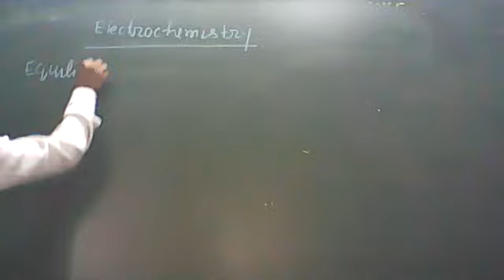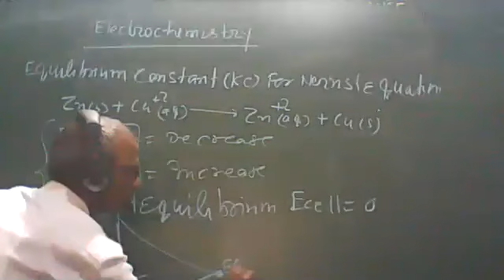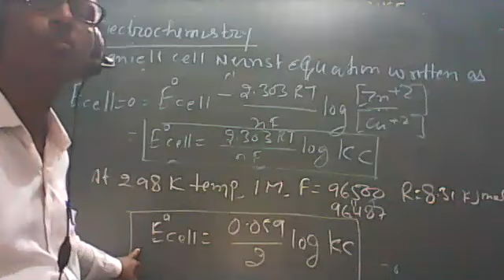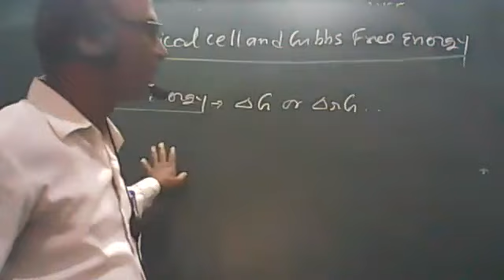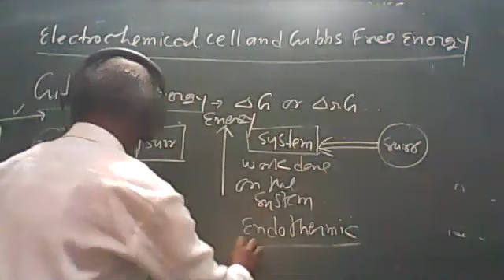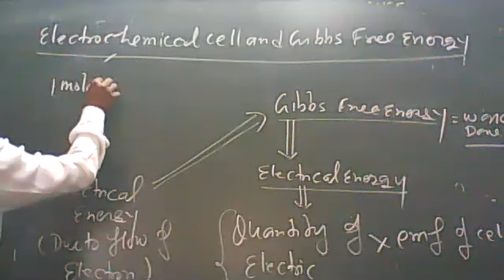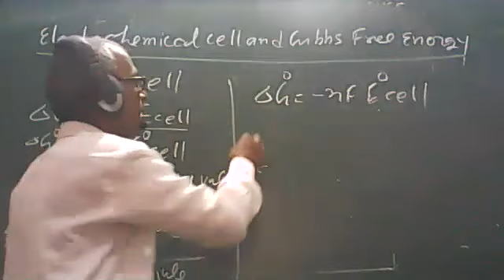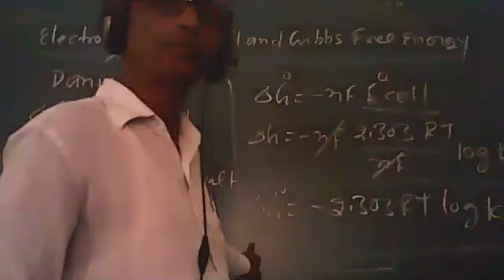12 chem 1 june